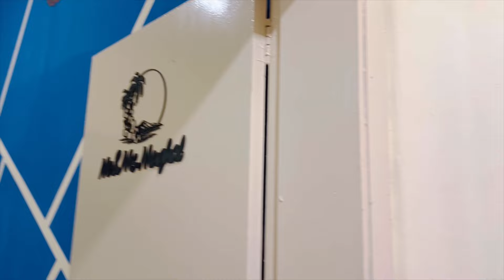Cousins Say Milne Gaye Kafi Time Bad 🫂| TRK vlog